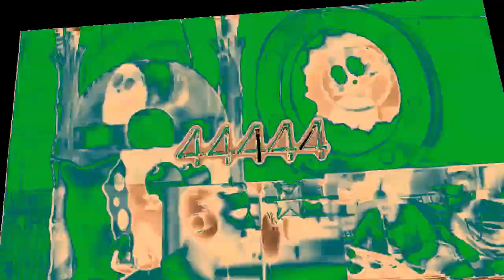Veg Replace Tennis NEW Rap Remix ft Kenny Urban, Young Devyn, & Asante Black 🔥 Beatbox Remixes Spo